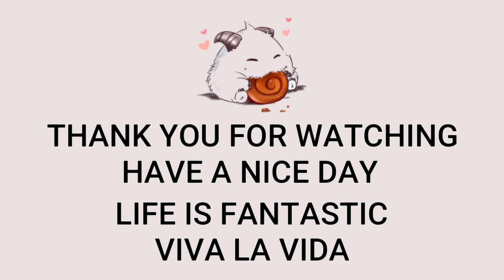Nunu Y Willump Mid VS Cassiopeia | Patch 12.23